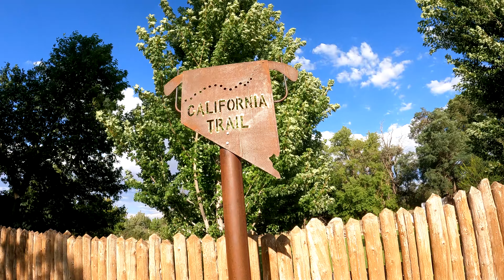Butte Meadows Gravel (4K)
Gravel Bike California goes into the Lassen National Forest above Chico on this historic route covering Butte Meadows gravel.

0:00 - 2:17 Intro & Chico / Bidwell History
2:17 - 3:59 Scout Road & Highway 32
3:59 - 5:31 Rattlesnake Creek Climb
5:31 - 7:49 Colby Meadows Trail
7:49 - 10:16 Historic Old Humboldt Road